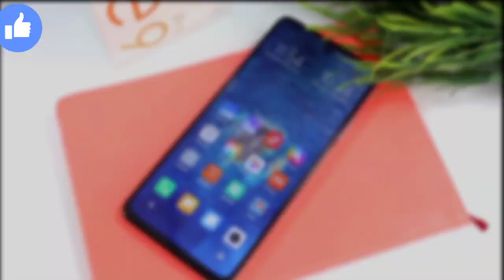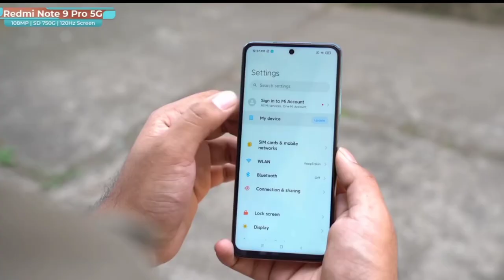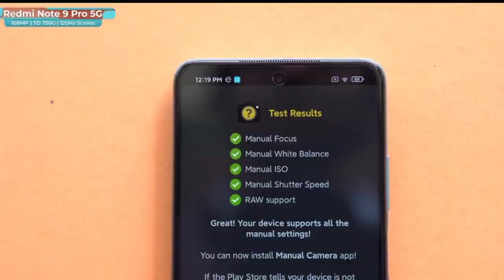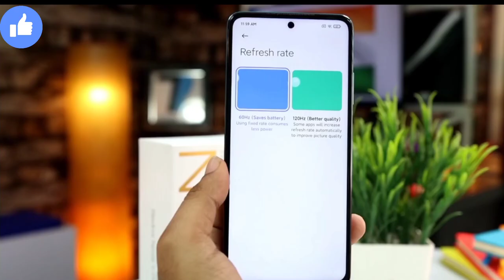Redmi Note 9 Pro 5G Unboxing. Full Review. GIVEAWAY.🔥🔥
• es video me maine Redmi Note 9 Pro 5g ki Unboxing & first hand's on review kiya hai, or sath hi eske Features v apke sath share kiye hai, ki j hame kya - kya Provide karta hai. esme apko Normally sabhi Features mill jate hai, but abhi takk j India me Launch nhi hua hai, per bahut hi jald j hame Indian Market me dekhne ko milega. app me se kon kon es Device ka wait kar raha hai, Comment Section me btao🤗

★Key Specs:-
• ANDROID
 Miui 12, v10
• PERFORMANCE
 Octa core (2.2 GHz, Dual Core + 1.8 GHz, Hexa Core)
 6,8 GB Ram, 128 GB Storage
• DISPLAY
 6.67 inches (16.94 cm)
 395 PPI, IPS LCD
 120 Hz Refresh Rate
• CAMERA
 108 + 8 + 2 + 2 MP Quad Primary Cameras
LED Flash
 16 MP Front Camera, Screen flash
• BATTERY
 4820 mAh
 Flash Charging, 33w

★ Hi. Friends i am "Ashutosh Verma" thnx for watching this video. 🙏
                    👉 thanks to oll 👈

"Bala Ji" 🕉